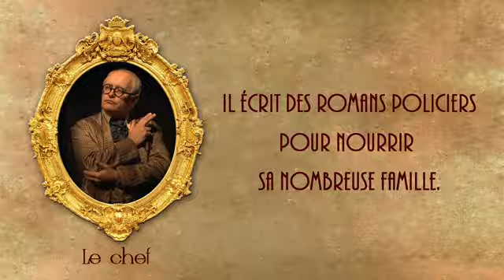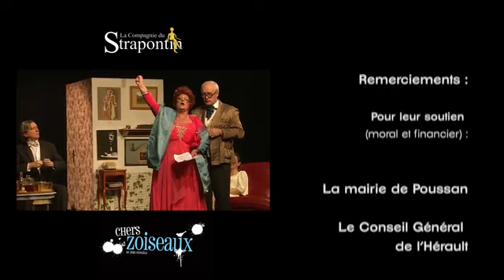Chers Zoiseaux de Jean Anouilh par la Compagnie du Strapontin à Poussan 4' 02 YouTube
Présentation de la pièce "Chers Zoiseaux " de Jean Anouilh interprétée par la Compagnie du Strapontin de Poussan.
réalisation et Montage : Gilbert RAULET

copyright  :G RAULET/ Cie du strapontin